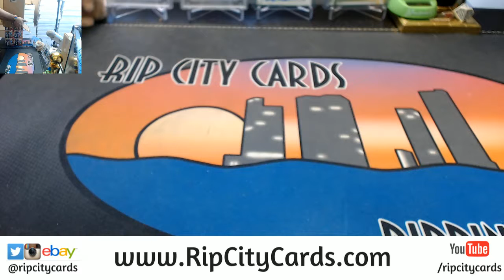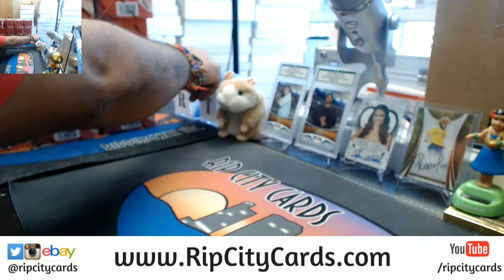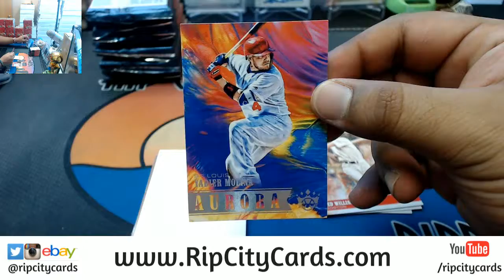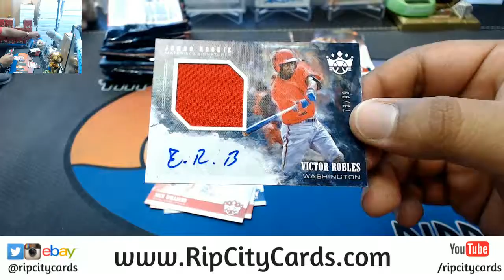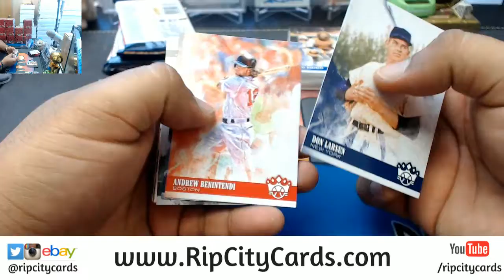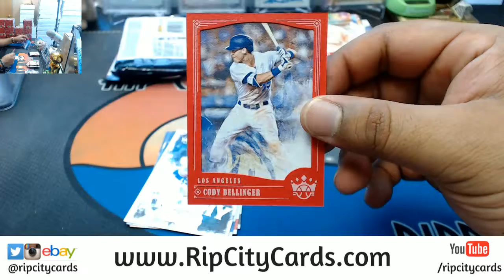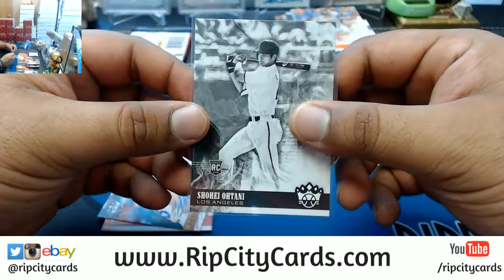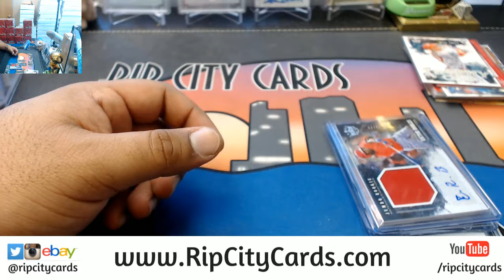2018 Diamond Kings Baseball Personal Box RCC 04112018